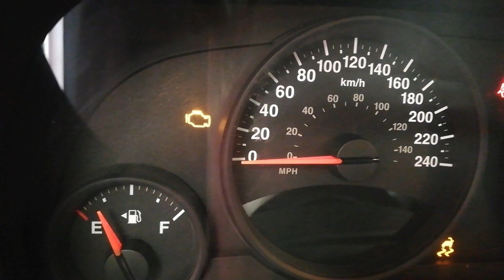Testigo de rayo en tablero por daño en el cuerpo de aceleración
Te mostramos como es que se produce el daño, en el cuerpo de aceleración electrónico de un vehículo que muestra el testigo del rayo encendido para los vehículos de la linea Dodge, Chrysler, Jeep.
Te mostramos la causa mas común que sufren los sistemas de cuerpo de aceleración electrónico, o sistema de la mariposa del acelerador.
No olvides visitar nuestra web donde puedes descarga manuales de mecánica para el motor del auto